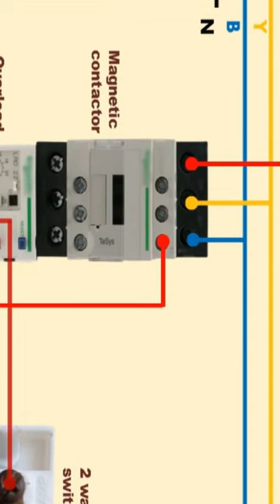Control Two 3 Phase Induction Motor in Two Way Switch "electric work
My other useful videos links :

How to Remove Vibration and leakage of blender jug | How to Repair Blender Jug | MR Electric

⚠️ WARNING...
This video is just for academic purpose. High voltage will injury your life. Some works is Dangerous.And for that, you dont risk and injury your self. Iam an expert in my work. you must take care or precautions before making an attempt the experiment or work.

😊. THANK _ YOU. 😊